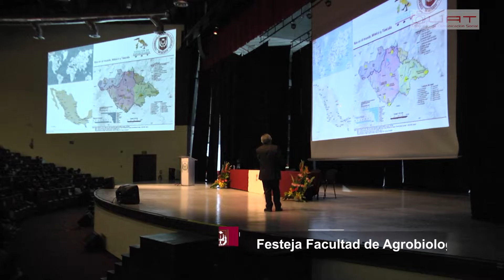Resumen informativo UATx del 26 de septiembre al 1 de octubre de 2022